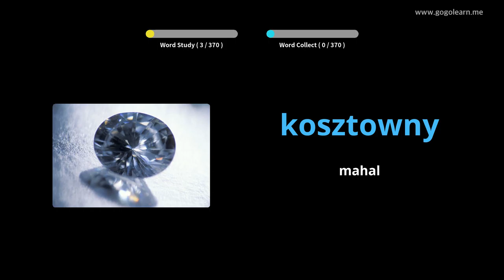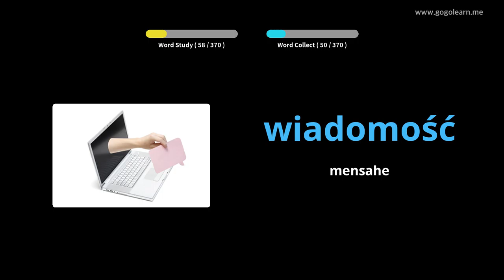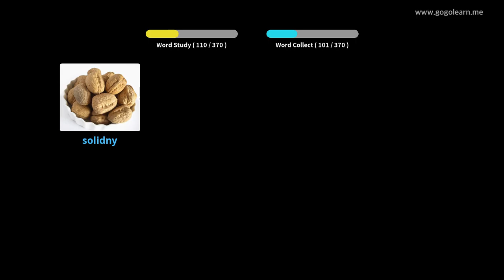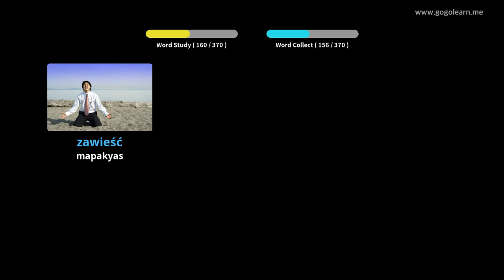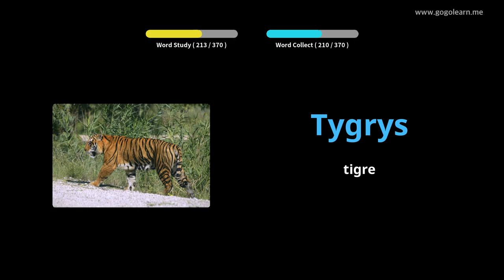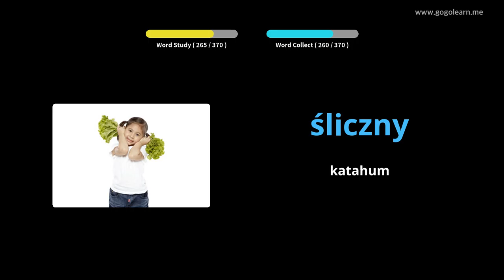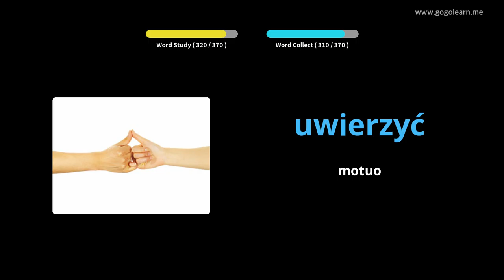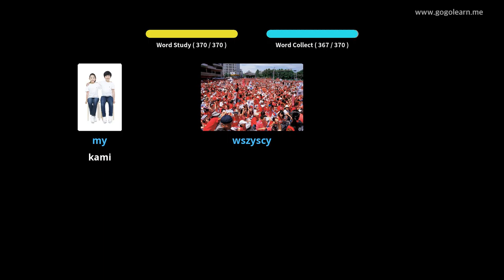Polish nga Bokabularyo sa Secondary School 1 | Golearn